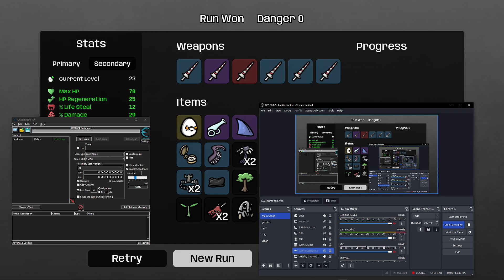Can you beat Brotato at 2x SPEED? Brotato Gameplay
Can you beat Brotato at 2x SPEED?

Brotato Gameplay

Feel free to give me a follow there and catch me live.